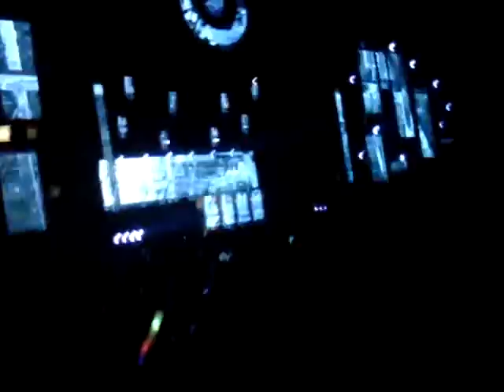Road to Ultra 2016 Perú - Tomas Young